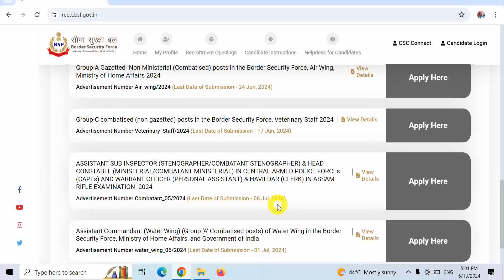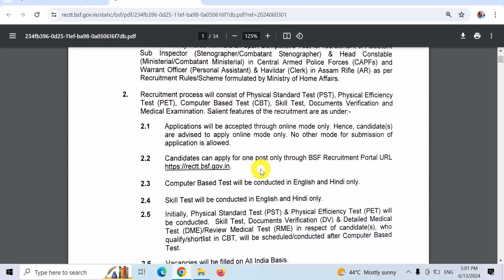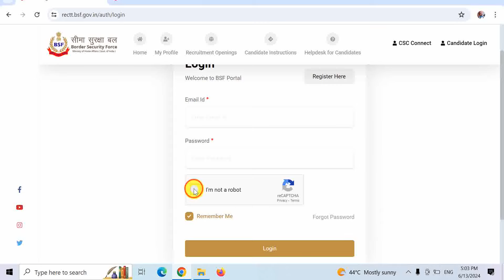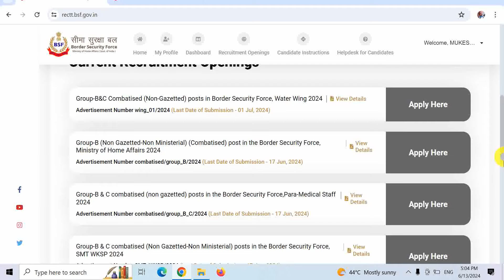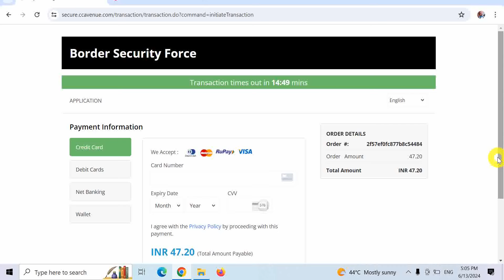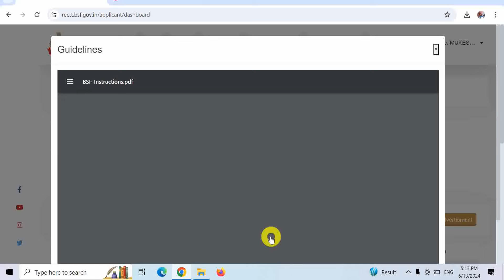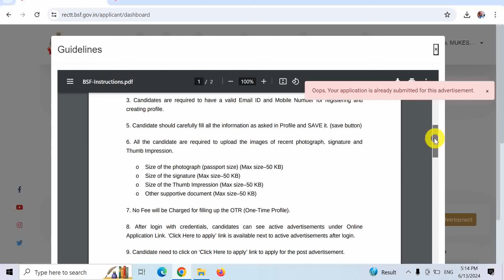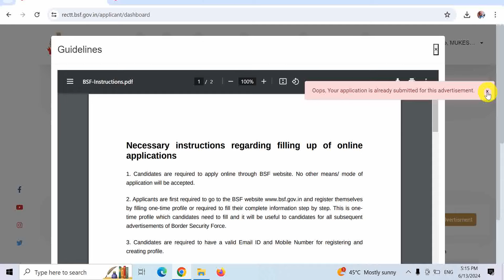BSF HCM Form Apply 2024 | BSF ASI Form Apply 2024 | BSF CAPF Form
Hello Friends mere youtube channel ‘Extra Knowledge In Hindi’ M apka Swagt Hai mere es Video m apko BSF HCM Form Apply 2024,BSF ASI Form Apply 2024,BSF HCM and ASI Form Apply 2024,BSF CAPF Form Apply 2024,ki information Milegi to Please Video Last Tak Dekhiyega.